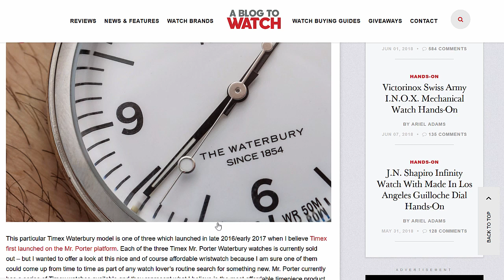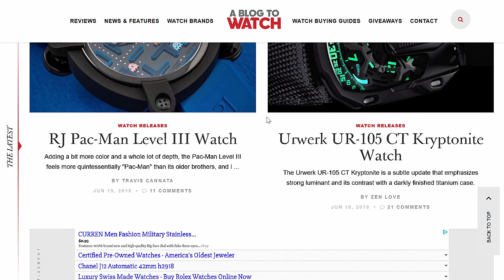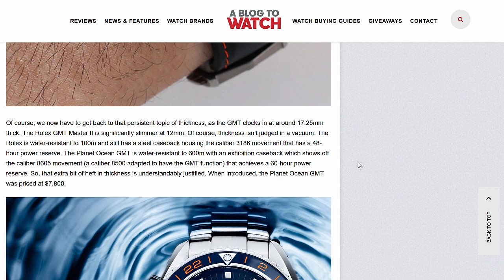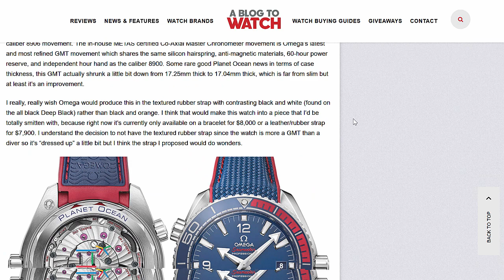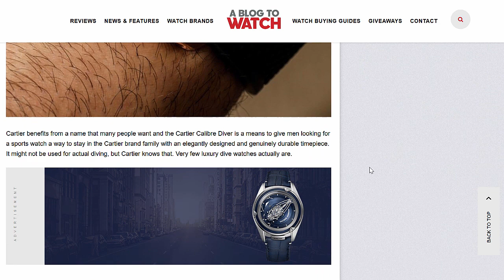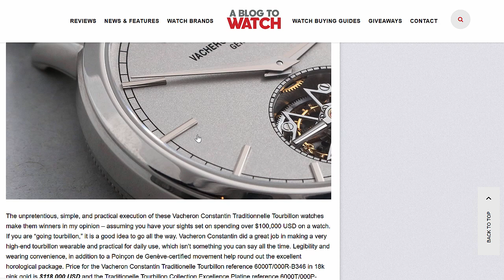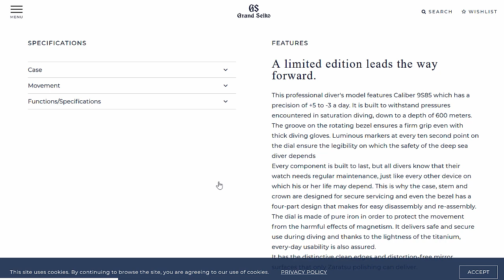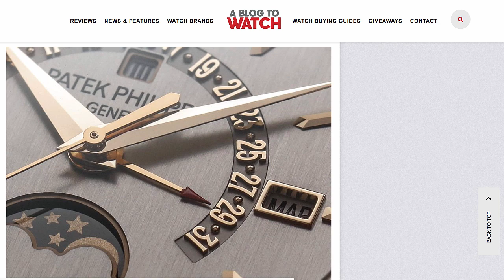Spending Time: On Iconic Modern Watches & The In-House Movement Debate | aBlogtoWatch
In this episode of Spending Time Ariel Adams, Bilal Khan, and Zach Pina of aBlogtoWatch discuss what makes a modern iconic watch as well as talk about the ongoing debate of the value of in-house made movements and their effect on the watch industry.